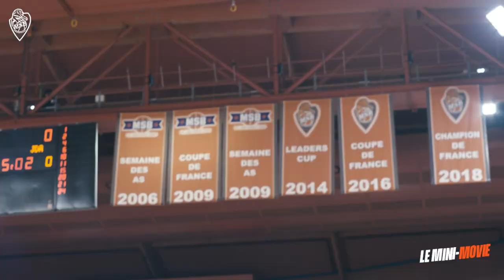MSB - Dijon | Le 𝑴𝒊𝒏𝒊 𝑴𝒐𝒗𝒊𝒆